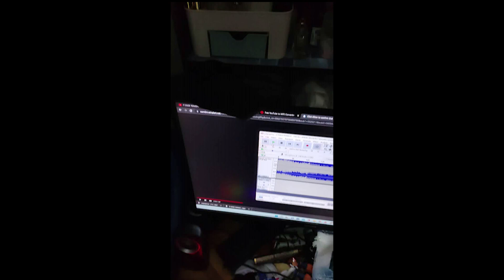It Ends Tonight cover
Cover song by Me . This was my first try . Enjoy

singer : All American Reject
title song : It ends tonight